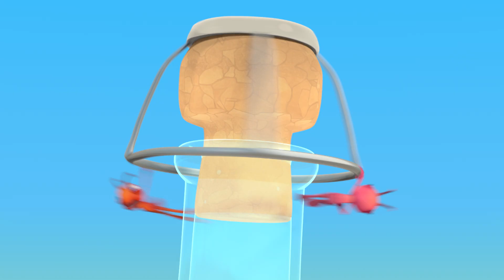Heavy Weight Chumps | Antiks | Preschool Learning | Moonbug Tiny TV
Joey and Boo have to train hard when all that separates them from a big tasty cake is an even bigger glass bowl!

📺 Click below for handpicked cartoons from Moonbug! 📺

00:00 Heavy Weight Chumps
02:07 Cliffhangers
04:07 Hiccupy Heroes
06:06 Bottle Rocketeers
08:06 Bubble Trouble
10:05 Frozen
12:05 A Pear of Losers
14:04 Jelly Bellies
16:04 Meatball Mayhem
18:04 Gone With the Wind
20:03 Magnifried
22:03 Stuck on You
24:03 Cave Dwellers
26:01 Cotton Buddies
28:01 Spin Masters
30:00 Eggheads
32:00 Bad Vibrations
33:59 Cookie Rookies
35:59 Hooked
37:58 Sweet Dreams
39:58 Tadzilla
41:58 Vanishing Act
43:57 Sugar Rush
45:57 Sole Sister
47:57 Knight Fight
49:57 All Dried Up
51:56 Home Sweet Home
53:56 Jammed
55:56 Showtime
57:55 Petrol Heads
59:55 Mystic Moe
1:02:00 Wrestle Maniacs